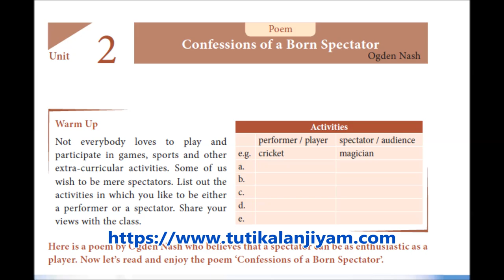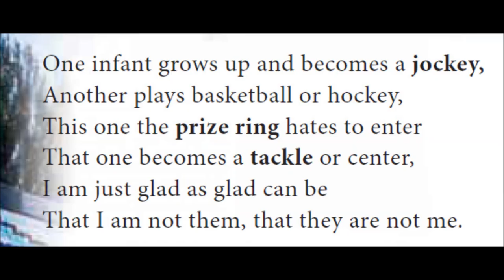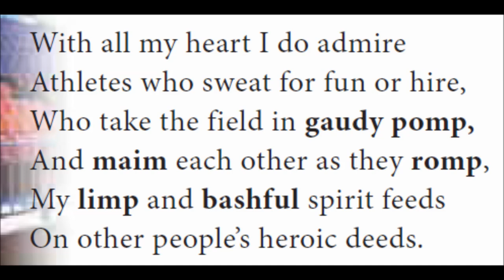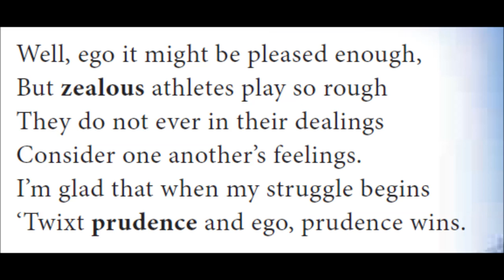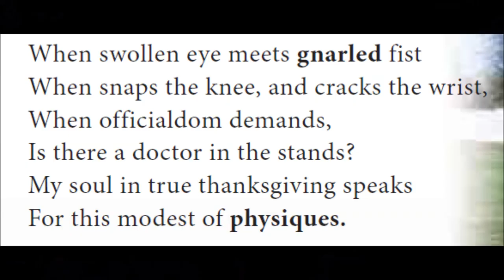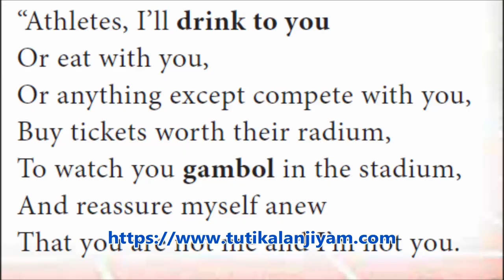Confessions of a Born Spectator, Plus 1 poem in Tamil